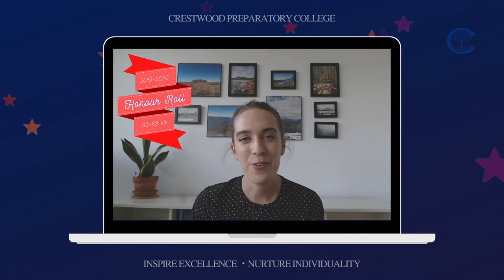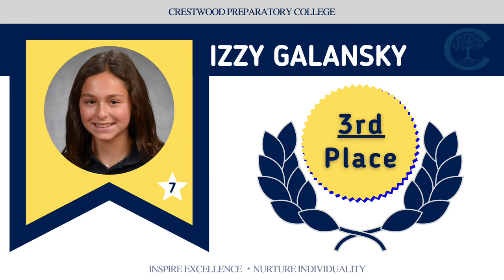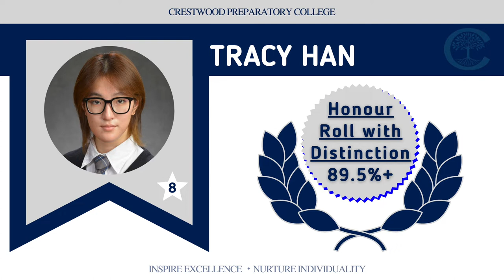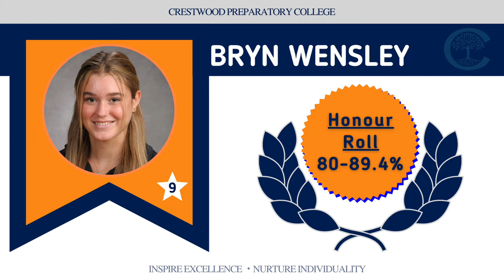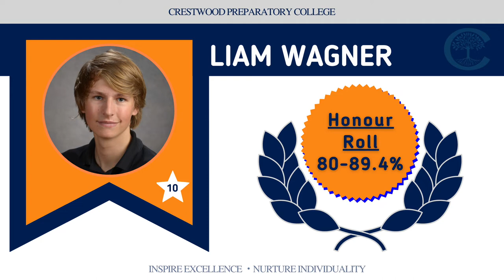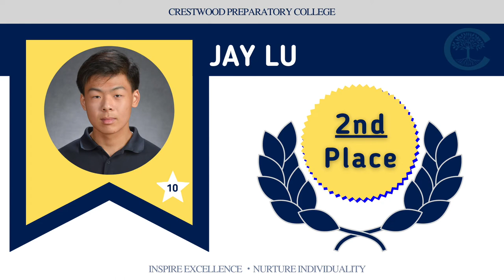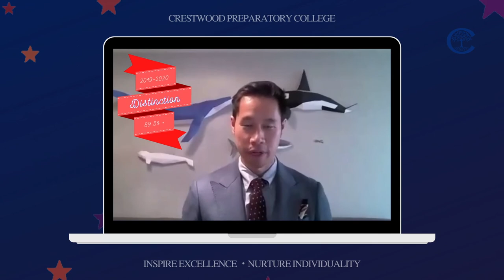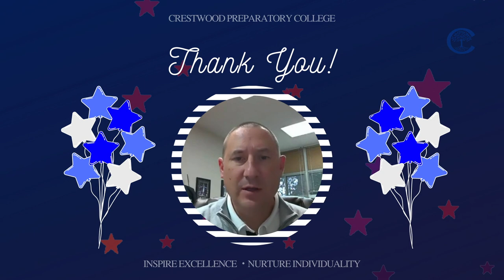Crestwood Preparatory College Virtual Academic Awards for 2019-2020 School Year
Join us to celebrate the academic accomplishments of the students for the  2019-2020 school year based on their overall average on the June 2020 Final Report Card. Awards will be presented to all those who achieved Honour Roll (overall average of 80% -89%) and Honour Roll with Distinction (90% plus) along with the Top 3 students in each grade from Grade 7 -11. In addition, there will be special awards presented to 4 individuals currently in Grade 12 for their academic achievements in different fields of study.